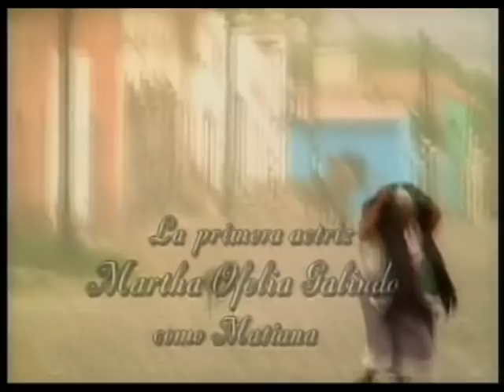La Esposa Virgen 2005 Intro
Adela Noriega Jorge Salinas